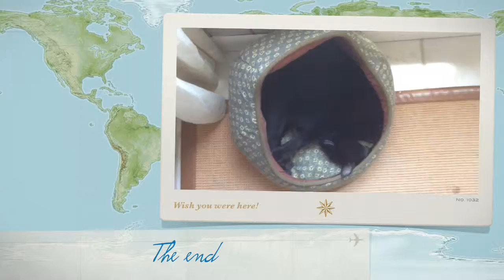The Life Of Myrtle Part 3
In this video my cat sleeps